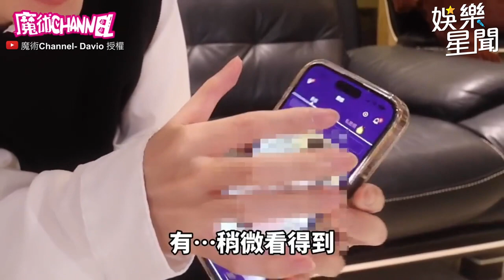魔術師展超強技能 一秒脫去I奶妹下性感內衣！｜魔術Channel- Davio｜三立娛樂星聞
@DavioMagic  授權